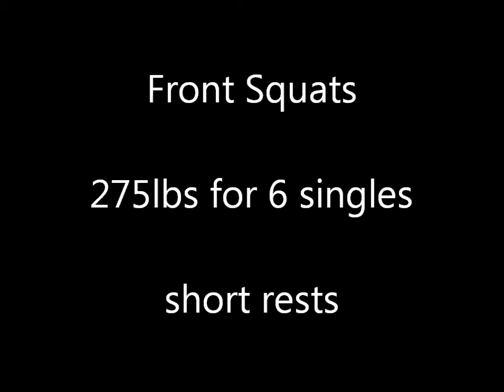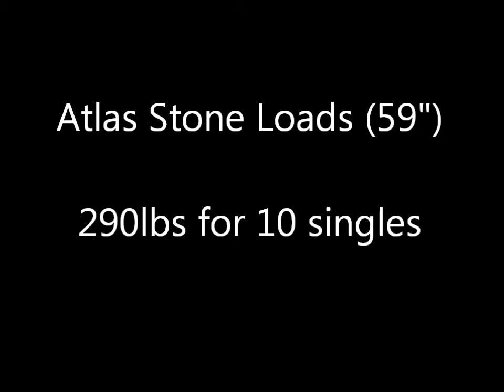Week 1, Day 4 - 10/26/2019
Workout for 10/26/2019. Started off with front squats. Did 275x6x1 with short rests. Then it was wagon wheel deadlifts (13"). Did 465x6x1 with short rests. After that was frame carries. Worked up to 570x2x100'. Next was wide grip deadlifts with monster mini bands (+80lbs of band tension). Did 245x5x2 with 3 second lowerings. Followed that up with atlas stones to 59". Did 290x10x1. Finished up with 3 supersetted sets of inverse leg curls (+225lbs of assistance) and ab wheel (bodyweight). Also did corrective exercises for calves, hips, shoulders, chest, back, biceps, abdominals and hamstrings.